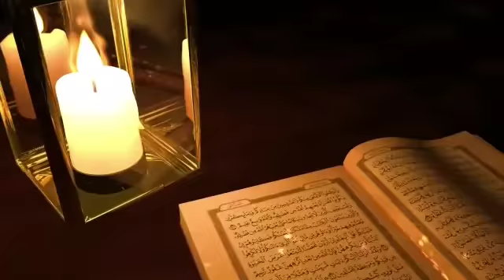seerat e sahaba series 12 Juma Full Bayan 15-03-19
muftimoizshamzi urdubayaan *🌹🌹بیان جمعۂ🌹🌹*
                                                               *🕌بسم الله مسجد مٹ پلی🕌*
*📆15/03/2019📆*

*🌷سیرت خلفاءراشدین12🌷*
*👈سیرت سیدناحسن بن علی رضی اللہ عنہ*
*👈جنتی نام کےحامل*
*👈ریحانۂ نبی*
*👈غیرمعمولی فضائل*
*👈دورفاروقی وعثمانی میں اعزازات*
*👈اپنے والدکوبیشتردفعہ بہترمشورے*
*👈حضرت علی کے بعد چھ ماہ کےلئے خلیفۂ رسول*
*👈حضرت معاویہ رضی اللہ عنہ سےمصالحت*
*👈ایثاروعبادات کی کثرت*

*🔹امام وخطیب بسم اللہ مسجد مٹ پلی🔹*
*🌷حضرت مفتی عبدالمعزشامزئی صاحب🌷*

*🌹صدر:مجلس تحفظ ختم نبوت مٹ پلی🌹*
*🔹ناظم جامعۂ بنات عائشۂ مٹ پلی🔹*
*🔸جنرل سیکریٹری جمعیۃعلماء هندضلع جگتیال🔸*

*🕌BAYAN JUMA🕌*
*📅15/03/2019📅*

*🌹SEERAT SAHABA 12🌹*

*👉SEERAT HZ HASAN BIN ALI RZ*
*👉DUNYA KA SABSE PAHLA NAME*
*👉DUNYA O AKHIRAT KI KHUSHBO*
*👉NABI KE CHAHEETE NAWASE*
*👉APNE WALID KO BAHTER MASHOORE*
*👉HZ ALI KE BAAD MUSALMANON KE KHALEEFA*
*👉HZ AMEERE MUAVIYA RZ SE SULAH*
*👉IBAADAT O EISAR KI KASRAT*
*👉BIVI KE ZAHER DENE SE MAOT*

*BY:*
*IMAM O KHATEEB*
*BISMILLAH MASJID METPALLY*

*🌷HAZRAT MUFTI ABDUL MOIZ SHAAMZI SB🌷*

*🔹PRESIDENT,MAJLIS TAHAFFUZE KHATME NUBUWWAT METPALLY🔹*
*🔸GS JAMIYATUL ULAMAE HIND DIST JAGITIYAL🔸*

*🔹NAZIM:JAMIYA BANATE AAYESHA RZ METPALLY🔹*